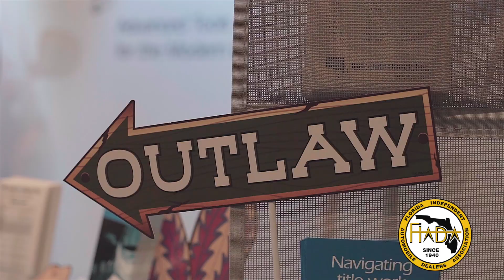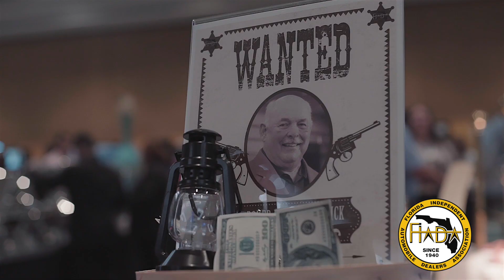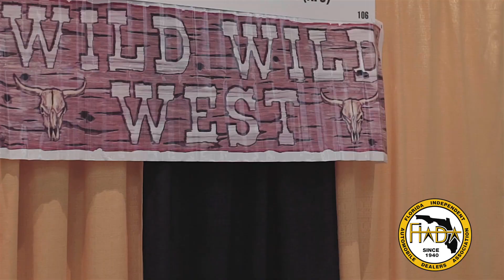FIADA 2019 Convention Highlight Video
Highlights from the 2019 FIADA Convention in Orlando, FL.